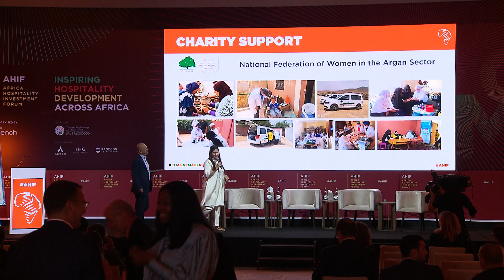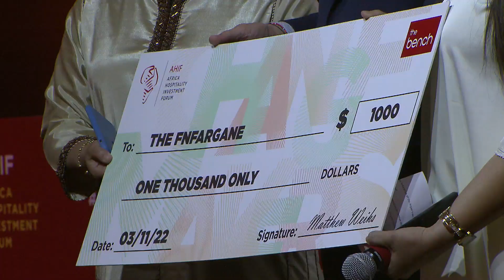Charity Presentation - THE FNFARGANE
The FNFARGANE was created on March 08, 2021 by the Initiative of the women of the Argane sector of the 8 provinces of the Argoneroie Biosphere Reserve (RBAI: Agadir Ida Outonane, Inezpone Ait Melloul, Chtouka Ai1 Baha, Toroudant, Tiznit, Sidi Ifini, Goulmime and Essaouiro. An organization that helps support over 40,000 women from the region who’s main source of income comes from Argan trees.

About AHIF 2022

This year's Africa Hospitality Investment Forum took place on 2-4 November 2022 in Taghazout Bay, Morocco.

Our theme was ‘ChangeMakers’ for this conference as it was time to look within and be the change we want to see! We were joined by 75+ most influential expert speakers and 350+ senior hospitality leaders from 37+ countries to discover new opportunities and meet new contacts with a passion to drive investment into tourism projects, infrastructure and hotel development across Africa.